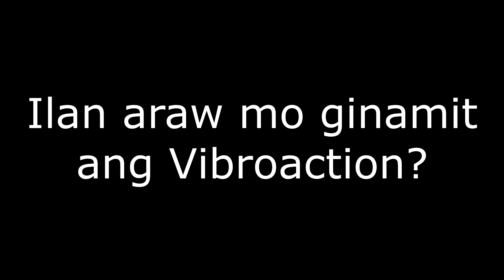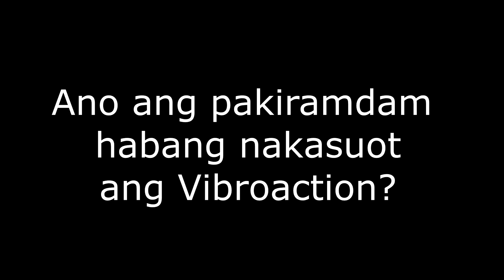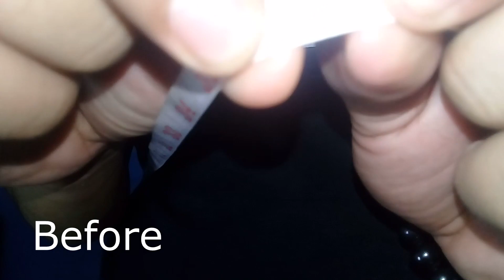Vibroaction Slimming Belt Update!!! (Akalain Mo!!!🤔)- Ton's Try It!!!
PRODUCTS MENTION:
VibroAction